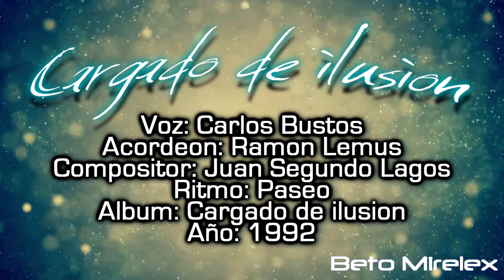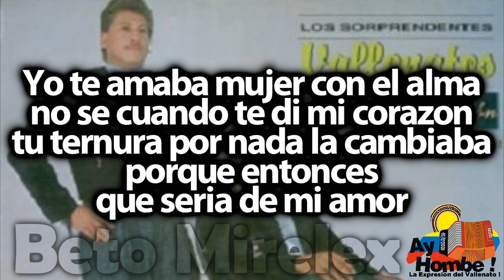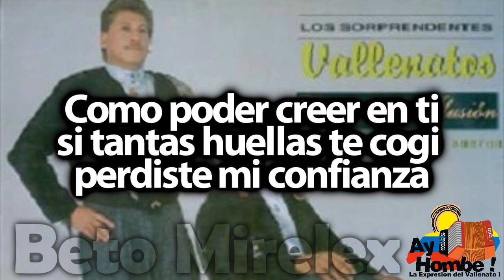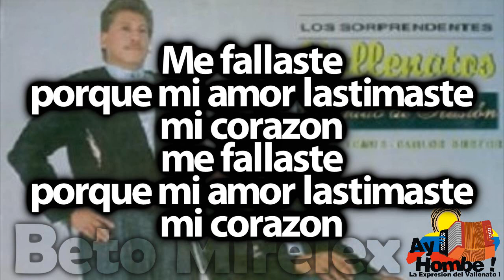Cargado de ilusion- Los Sorprendentes (Con Letra ) Ay Hombe!!!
Titulo: Cargado de ilusion
Voz: Carlos Bustos
Acordeon: Ramon Lemus
Compositor: Juan Segundo Lagos
Ritmo: Paseo
Album: Cargado de ilusion
Año: 1992

Letra:

Ya deja de llorar
tu tienes toda una vida por vivir
y te voy a dejar
porque conmigo solo vas a sufrir

Que tienes tu de mi
que has conseguido
que esperas que te de

Yo no te puedo hacer feliz
porque deje ver en ti
la muchacha sincera

Como te ilusionas por mi
si yo no soy de tu jardin
el unico que riega

Yo te amaba mujer con el alma
no se cuando te di mi corazon
tu ternura por nada la cambiaba
porque entonces
que seria de mi amor

Que bonito
nacio nuestro cariño
un chorrito y luego un manantial
joven como un riachuelo
despues se fue muriendo
cuando fue tu amor
comenzo a fallar

Me fallaste
porque mi amor lastimaste
mi corazon
me fallaste
mi corazon

Cargado de ilusion
como si fueras mi novia juvenil
asi vivia por ti
en los primeros meses

Hoy me pides perdon
porque conmigo
queres reconciliar

Gracias te doy mi viejo amor
pero no puedo darte hoy
ni siquiera esperanza

Como poder creer en ti
si tantas huellas te cogi
perdiste mi confianza

Cuantas veces
por amor te creia
cuantas dudas
por quererte olvidar
Por tu culpa
ya ni amigos tenia
porque con ellos
por ti me peleaba

No me pidas
que olvide aquel pasado
no me digas
que fue tu inmadurez
Llegan los 20 años
no sabe que esta malo
a engañar a uno
y hacerlo otra vez

Me fallaste
mi corazon
me fallaste
mi corazon

HD
Clasicos
Grandes Exitos
Festival Vallenato
Paseos Romantico
Colombias
Colombianas
Chidas
Vallenato con Letra
Completo